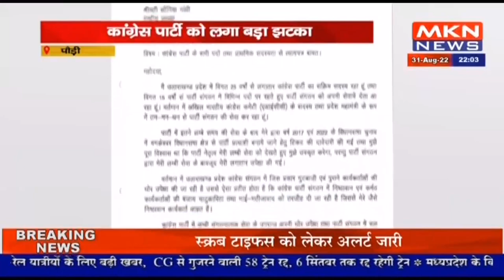पौड़ी - कांग्रेस पार्टी को लगा बड़ा झटका, महेंद्र राणा ने महामंत्री पद से दिया इस्तीफा